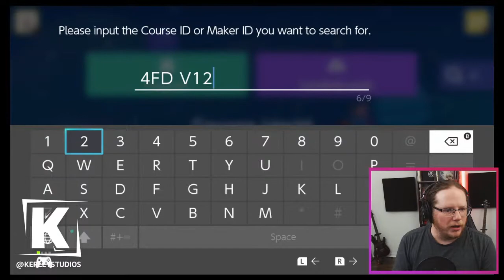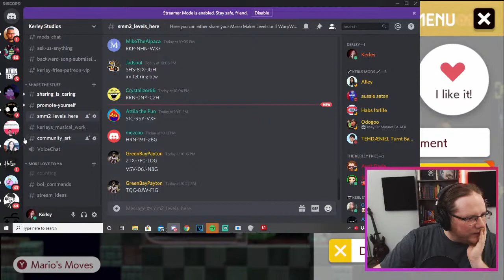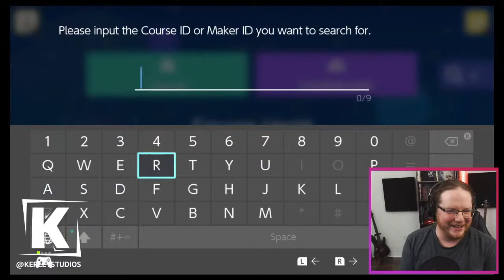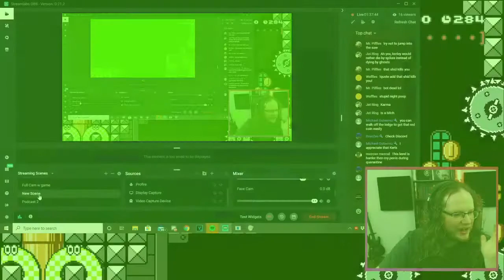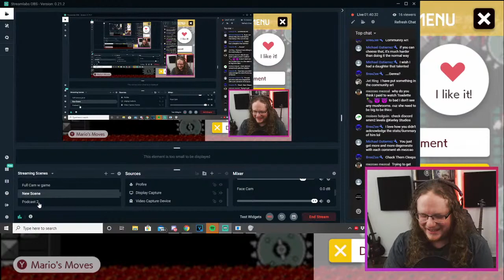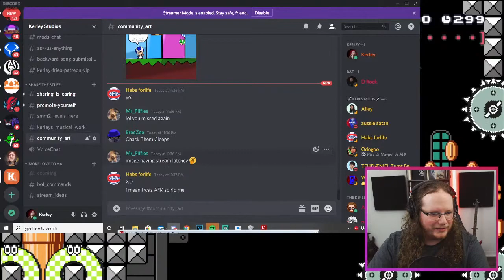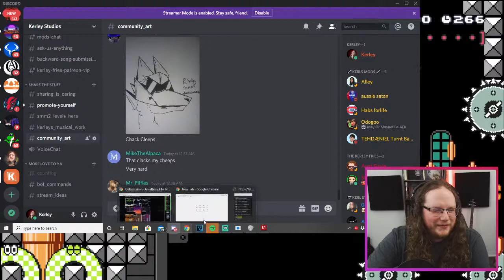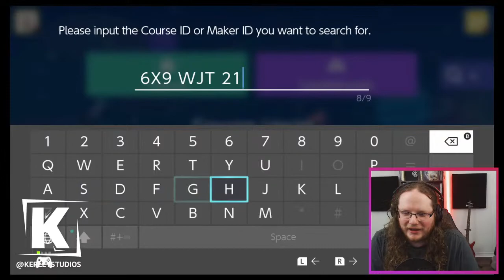Super Mario Maker 2 Live!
Back with smm2.  If you have any levels with that new new send em my way!!!  Send us super mario maker 2 levels using the !add command followed by your level code.  Or use the channel in our discord